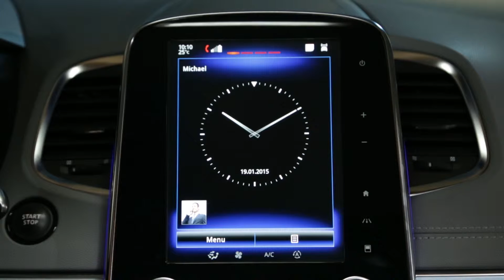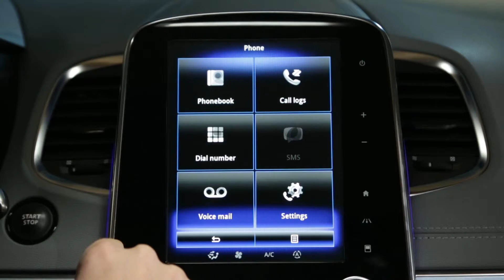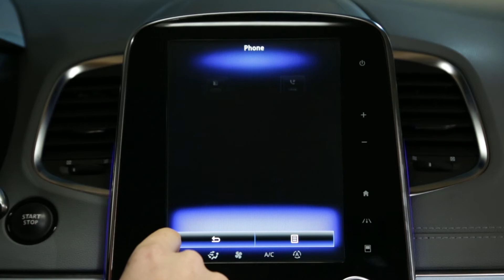Jak przyporządkować drugie urządzenie?